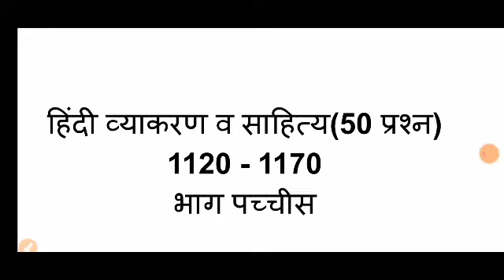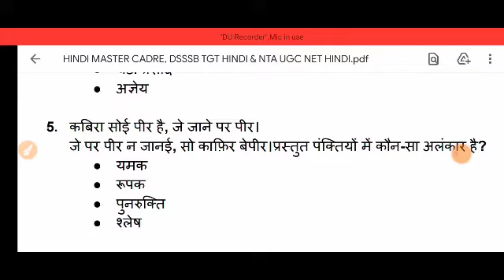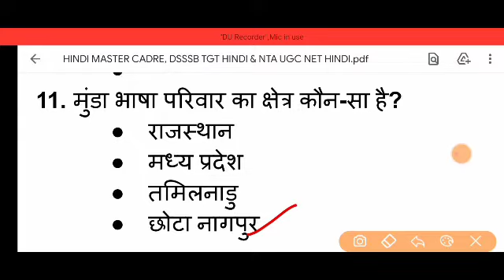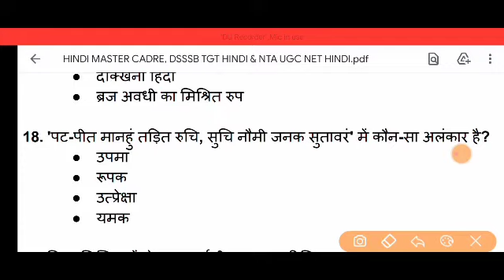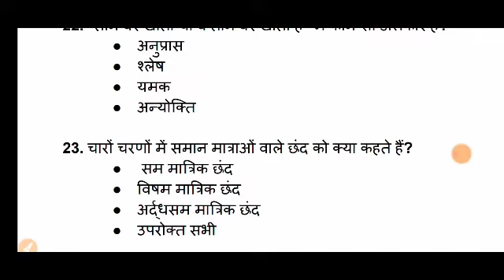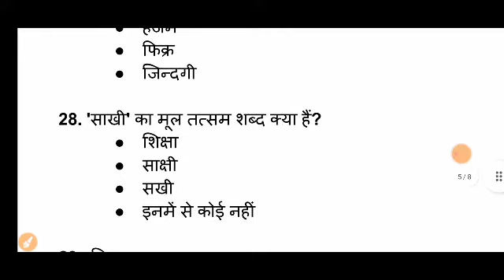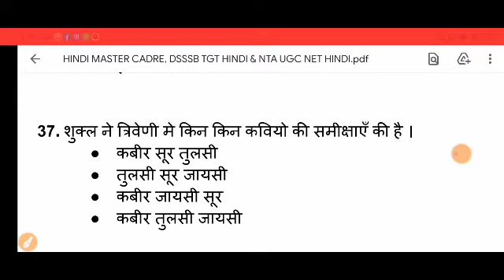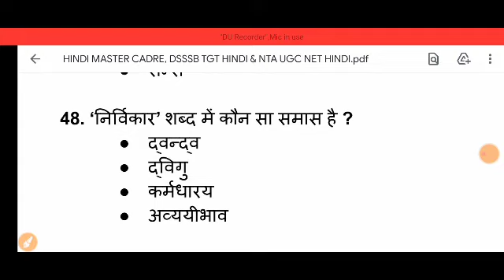MCQ'S 50 (भाग पच्चीस) || हिंदी व्याकरण || HINDI MASTER CADRE || DSSSB TGT HINDI || NTA UGC NET HINDI